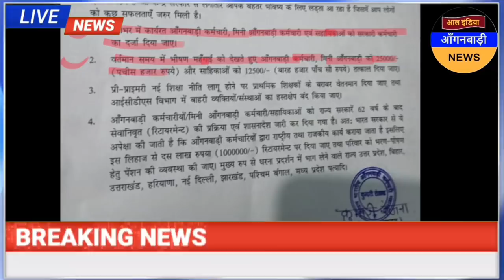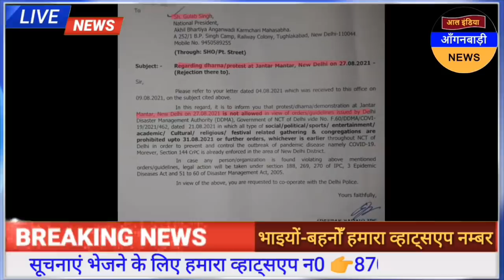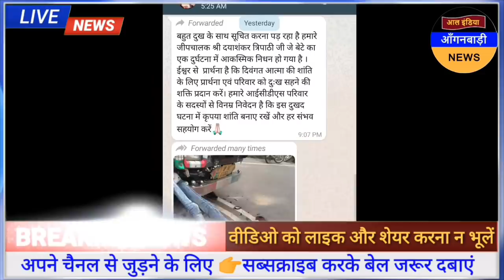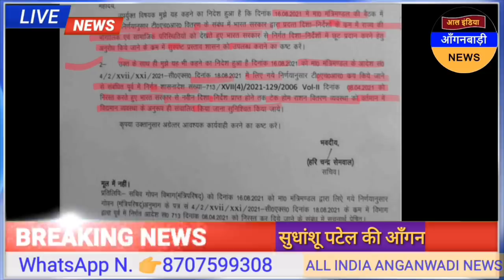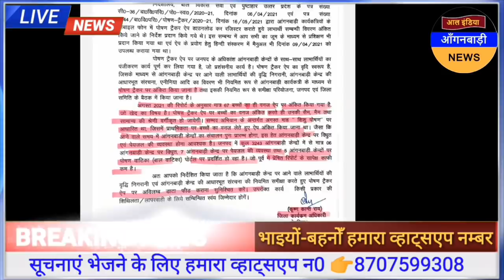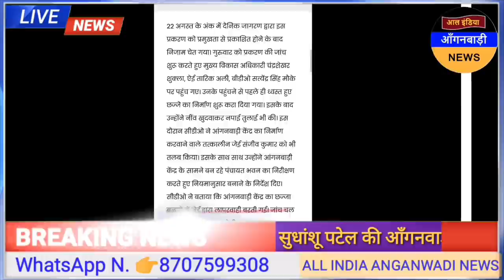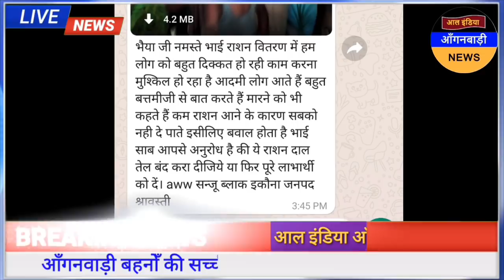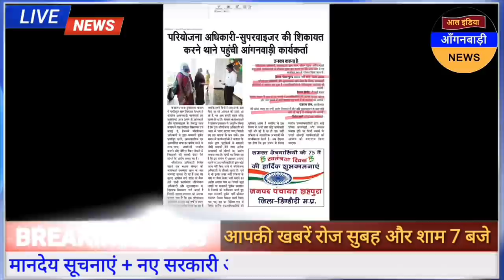आल इंडिया आंगनवाड़ी न्यूज़ | आज 27 अगस्त सुबह 7 बजे की आंगनवाड़ी खबरें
ध्यान दें ! क्या आप 👇
4 .फेसबुक यूजर हैं ?

5. ट्विटर यूजर हैं

anganwadi news
sudhanshupatelanganwadinews